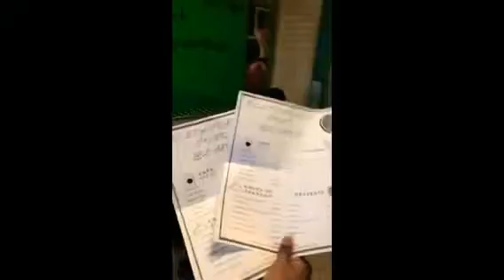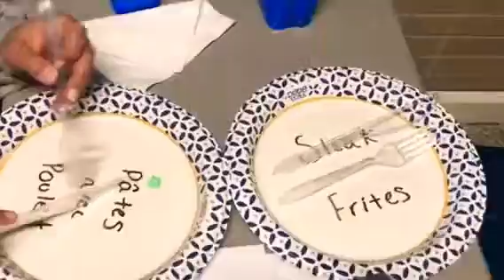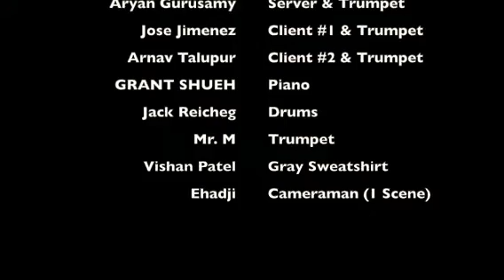Jeu Du Role French 1B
featuring Aryan Gurusany, Arnav Talupur, & Jose Jimenez